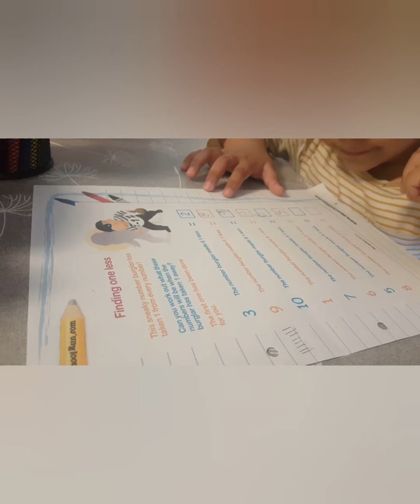Day to day activities with kids 15/04/20